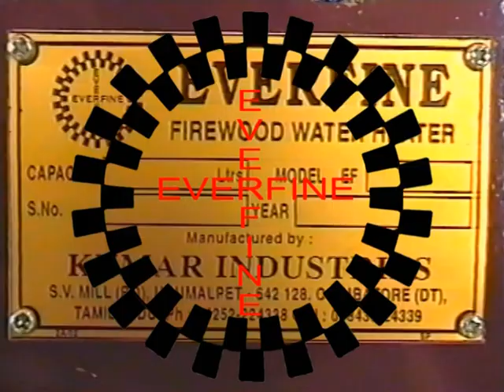Fire Wood Water Heater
Model : 50, 75, 100, 150, 200, 300, 500, 700, 1000 Litters
Kumar Industries
firewood kitchen equipment manufacturer
Udamalpet
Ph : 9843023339